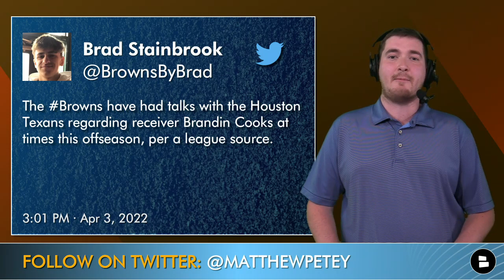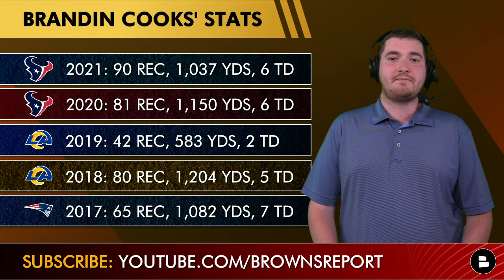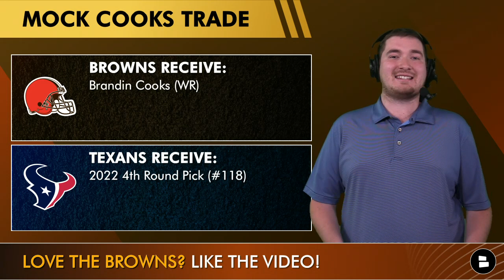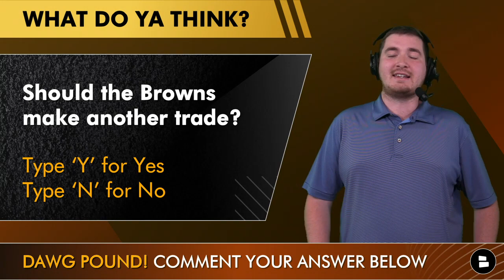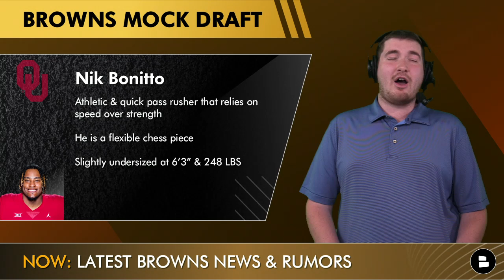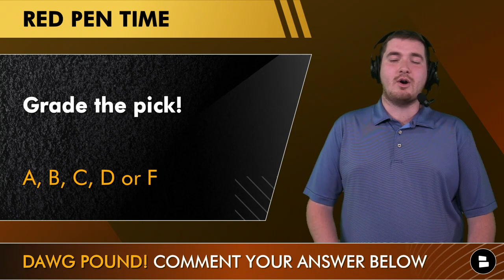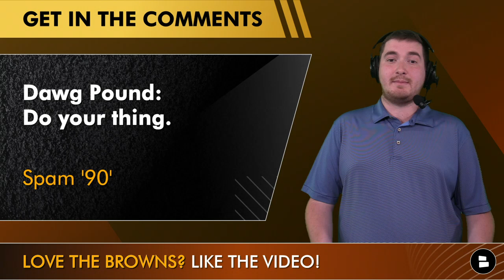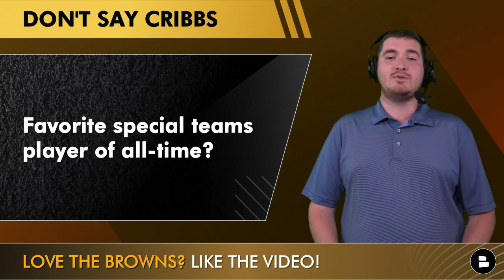Browns Interested In A Brandin Cooks TRADE? + PFF Mock Draft, Corey Bojorquez Signs & Clowney Update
Browns news and rumors on today’s episode:
- Are the Browns exploring a Brandin Cooks trade? After the Deshuan Watson trade the Browns have been rumored to be interested in trading for Houston Texans wide receiver Brandin Cooks. Brandin Cooks is entering the final year of his contract with a $12.5 million base salary + $16.2 million cap hit. Cooks has been traded 3 times in his career. Brandin Cooks has been a 1,000+ yards receiver in 6/8 seasons. Here is Brandin Cooks’ stats over the last 5 seasons:
2021: 16 GP, 90 receptions, 1,037 yards, 6 TD - Texans
2020: 15 GP, 81 receptions, 1,150 yards, 6 TD - Texans
2019: 14 GP, 42 receptions, 583 yards, 2 TD - Rams
2018: 16 GP, 80 receptions, 1,204 yards, 5 TD - Rams
2017: 16 GP, 65 receptions, 1,082 yards, 7 TD - Patriots

Browns trade rumors involving Brandin Cooks came from a story out of the Orange and Brown Report by Brad Stainbrook. Here’s a quote from his excellent article: “The Browns have had talks with the Houston Texans regarding receiver Brandin Cooks at times this offseason, a league source tells TheOBR. The extent of those talks is unknown, but the Browns have called on the former first-round draft pick as they continue to explore possible options.”

Browns trade idea for Brandin Cooks:
Browns Receive:
- Brandin Cooks (WR)
Texans Receive:
- 2022 4th Round Pick (#118)

Would you do this Brandin Cooks trade? Type ‘A’ for Accept or ‘D’ for Decline

Should the Browns make another trade? Yes or No

Cleveland Browns news and rumors content are also available to you on Rumble

- Browns mock drafts are upon us and Pro Football Focus (PFF) latest NFL Mock Draft included the 2nd round with the Browns selecting edge rusher Nik Bonitto out of Oklahoma. Nik Bonitto is an athletic & quick pass rusher that relies on speed over strength. Bonitto is a flexible chess piece that can be lined up all over the place. Nik Bonitto is slightly undersized at 6’3” & 248 LBS.

“Since 2020, Bonitto ranks first among all FBS edge defenders in pass-rush grade (94.6), pass-rush win rate (27.8%) and pressure rate (22.2%). He may serve as a designated pass-rusher to start, but he can provide value in that role.” - PFF

Grade the Browns mock draft pick! A, B, C, D or F

- Jadeven Clowney is back in the Browns news and rumors cycle as Jeremy Fowler from ESPN reported that the Browns are pushing to re-sign Clowney in NFL Free Agency.

Want Jadeveon Clowney to re-sign with Cleveland? Spam ‘90’ below!

Corey Bojorquez news: The Browns signed the former Green Bay Packers punter today to a 2-year contract.

Favorite Browns special teams player of all-time?

Browns Report host Matthew Peterson’s Twitter DMs are always open if you want to talk Brownies with him!

Baker Mayfield trade rumors have cooled off recently but when he gets traded Chat Sports will have the best coverage for it